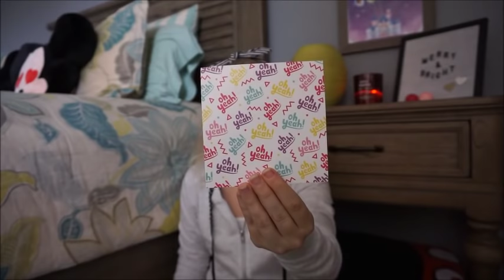Vlogmas: Black Friday Haul 2018 - Oh Yeah Apparel, Kohl's, and Tone it Up!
Hey guys! Today I am showing you a bit of a belated Black Friday haul. Because I did all of my Black Friday (and Small Business Saturday...and Cyber Monday) shopping online this year, I had to wait until everything got delivered to me before I could show it to you! Regardless of the delay, I hope you enjoy the video. :)

Items Mentioned in Video:
Oh Yeah Apparel
Believe in Magic Tee - Millennial Pink (sold out on website, but I wanted to share the link regardless)